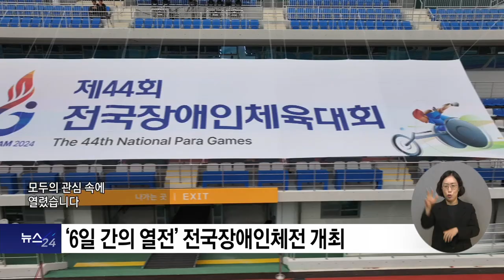복지TV뉴스24_ ‘파리패럴림픽의 영광을 잇다’ 제44회 전국장애인체전 (2024.10.30)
유튜브:

 / 복지tv   ​
페이스북:

 / wbc_tv